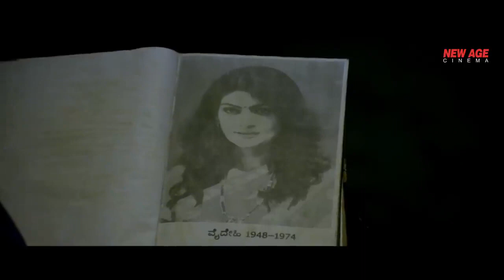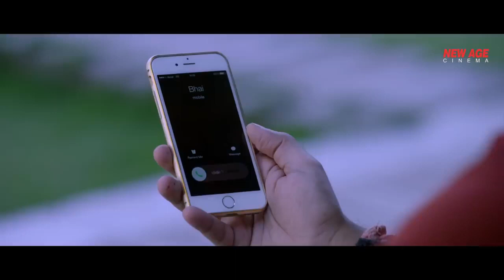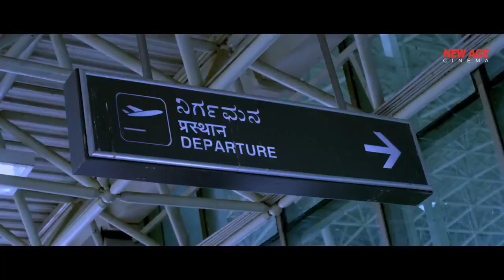Bhoot Wala Movie - Shauth movie New - Telugu Hindi movie dubbed Movie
South Indian New Released Full Hindi Dubbed
Ramya Krishnan
Jagapathi Babu
Posani Krishna Murali , Subbaraju , Rahul Ramakrishna , Jayaprakash

New Released Hindi Dubbed South Superhit Action Movie southdubbedmovies southdubbedmovies || Video is for knowledge purpose only.Copyright Disclaimer Under Section 107 of the Copyright Act 1976, allowance is made for "fair use" for purposes such as criticism, comment, news reporting, teaching, scholarship, and research. Fair use is a use permitted by copyright statute Tiger Nageshwer Rao | Ravi Teja | 2023 New Released Full Hindi Dubbed Movie|l The Warriorr New Released Full Hindi Dubbed Movie | Ram Pothineni, Aadhi Pinisetty, Krithi Shetty Supreme Khiladi Hindi Dubbed Full Movie (Supreme) | Sai Dharam Tej, Ravi Kishan, Raashi Khanna THE UNDERWORLD - Hollywood English Action Full Movie | Dwayne Johnson "Rock" Superhit Action Movie LASER MISSION - BRANDON LEE | Full SPY ACTION Movie HD VIOLENCE OF ACTION | STEVEN SEAGAL | EXCLUSIVE ACTION MOVIE HIGHBINDERS - Hollywood English Movie | Jackie Chan Blockbuster Fantasy Action Full Movie In English Serious Business - Action Movie 2023 full movie English Action Movies JOKER - English Movie | Hollywood Blockbuster English Action Movie In Full HD | Jason Statham Road End | Action Movie | Hollywood Action Movie | English Movie Best Action Movies - Peace Hero Action Movie Full Length English Subtitles Rajamouli Full Action Movie With Mahesh Babu rajamouli maheshbabu Telugu Hindi Dubbed Action Movie Full HD 1080p | Mohanlal, Arbaaz Khan, Hony Rose | South Movie Shazam Fury Of Gods (2023) Full Movie in Hindi Dubbed | Latest Hollywood Action Movie Jail | South Indian Full Action Movie | Full Movie In Hindi Dubbed | Hindi Dubbed Action Movie 2023 The Mystry | New Released Full Hindi Dubbed Action Movie | Allu Arjun New South Movie 2023 SURGICAL | Hollywood Action southdubbedmovies AjithActionMovies New South Movie Hindi Dubbed 2023 | Ns 2023 Power Of Truth - Mahesh Babu Superhit Action Movie Dubbed In Hindi Full | Samantha Surya The Soldier | Allu Arjun New Superhit Action Movie Dubbed In Hindi Full Anu Emmanuel 2023 South Superhit Action Movie South Dubbed Hindi Full Romantic Love Story || Jayasurya Swathi Reddy